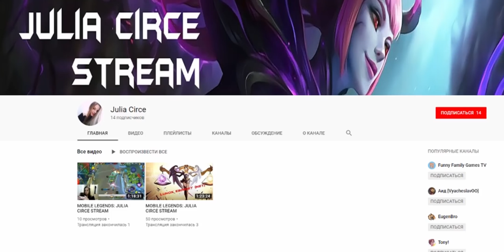НОВЫЙ ГЕРОЙ ЭСМЕРАЛЬДА! ПРЕКРАСНЫЙ ТАНКОМАГ!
Опенинг ???

Mobile Legends

new hero esmeralda
Новый герой эсмеральда танк и маг